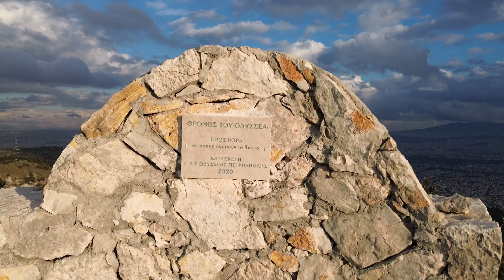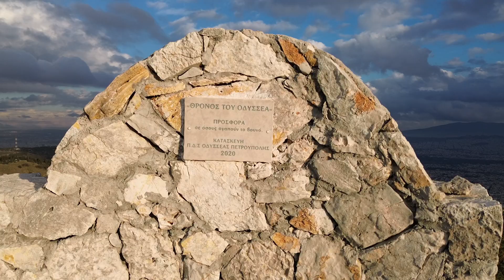Εξόρμηση στον Θρόνο του Οδυσσέα - Ποικίλο Όρος Πετρούπολη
Κάθε Κυριακή η κάθε δεύτερη καινούργιο βίντεο.

Ευχάριστη πεζοπορία πάνω από το Χαϊδάρι και την Πετρούπολη με τελικό προορισμό τον θρόνο του Οδυσσέα με την εκπληκτική θέα στην Αθήνα.